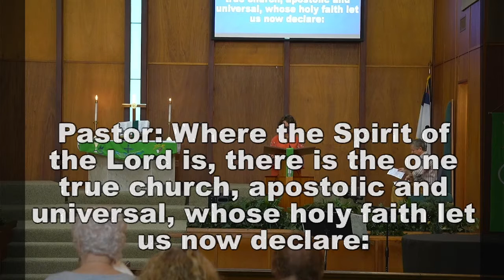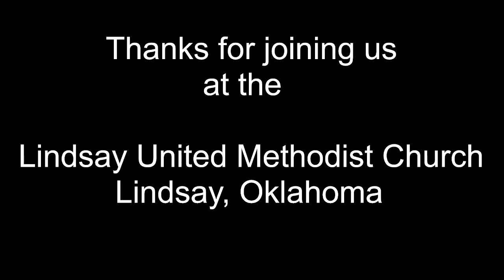LUMC - October 10th, 2021 - “Seventy Times Seven – Forgiving the Other Person”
The October 10th, 2021 Sunday worship service of the United Methodist Church of Lindsay, Oklahoma.

Scripture: Matthew 5:21-24; Matthew 18:21-22 NRSV
Sermon Title: “Seventy Times Seven – Forgiving the Other Person”
Sermon by: Rev. Dr. Mark Whitley
Special Music: The Gift of Love
Special Music by: Nancy Pracht
Children's Moment: Kim Cleary